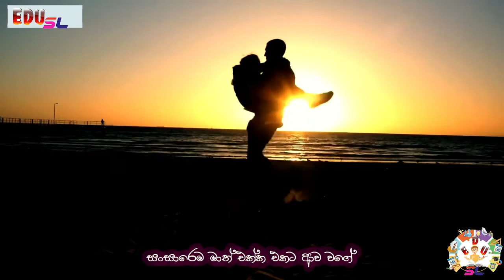ආත්මගත බැඳීම් කියන්නේ හරි පුදුම දෙයක්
This youtube channel allows you to watch.
Sinhala, Hindi, Tamil, Telugu, Malayalam, etc.. romantic and sad video songs.
Art, technology, Lesson, videos.

සිංදුවලට ආදරය කරන ඔබ වෙනුවෙන්. නැවත videos බැලීම සදහා මතක ඇතුව Bell icon එකත් click කරන්න.